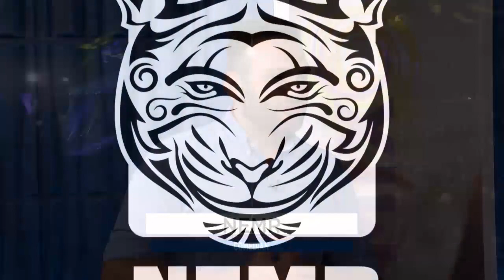House of Comedy Welcomes Nemr!